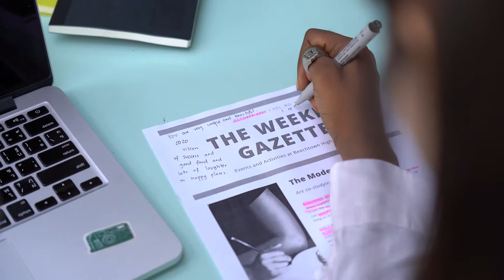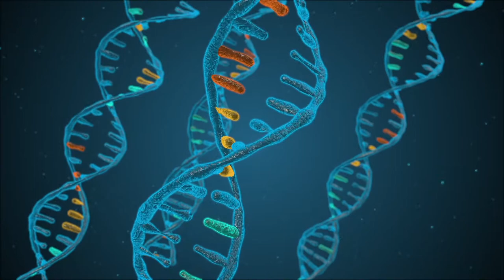FUNGO TRANSFORMA HOSPEDEIROS EM ZUMBIS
Fungo transforma hospedeiro em zumbis! Isso mesmo, você não leu errado! Ao estudarmos parasitas, normalmente nos deparamos com organismos que diminuem a resistência do hospedeiro, facilitando a infecção. No entanto, um fungo tropical estudado recentemente na China apresenta um comportamento completamente inusitado: ele transforma seus hospedeiros em zumbis e os mata.

O Ophiocordyceps unilateralis é um fungos que vive na Cordilheira dos Himalaias e ataca os insetos. Ele se fixa aos neurônios do hospedeiro e começa a secretar uma enzima que invade o cérebro do hospedeiro, alterando seu comportamento. O hospedeiro fica paralisado e, quando tenta se locomover, cai do alto de uma árvore e se esborracha no chão.

Algumas destas espécies de Ophiocordyceps foram estudadas por muito tempo pelos cientistas, pois possuem propriedades medicinais interessantes. Alguns esforços estão sendo feitos para explorar as possibilidades terapêuticas desses fungos, mas ainda há muito a ser descoberto.